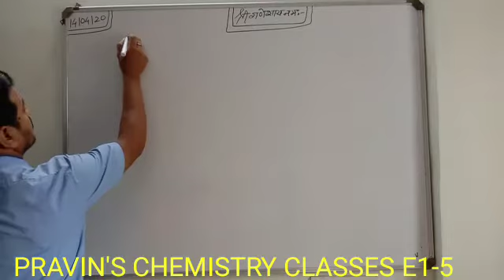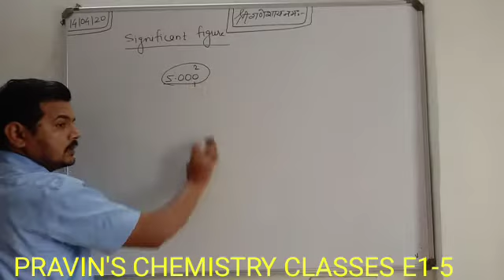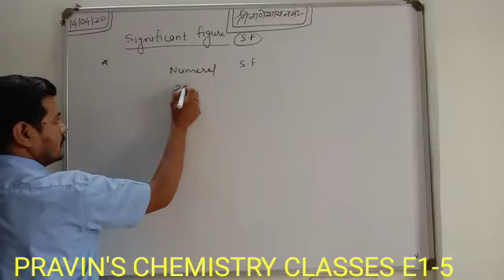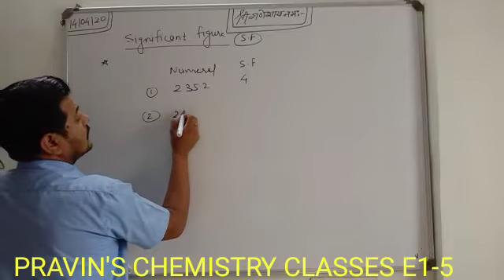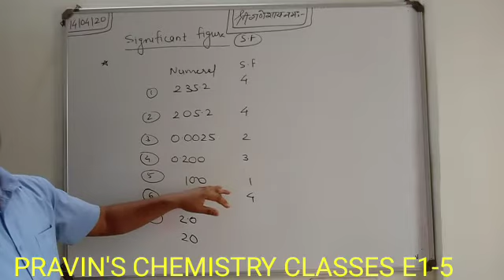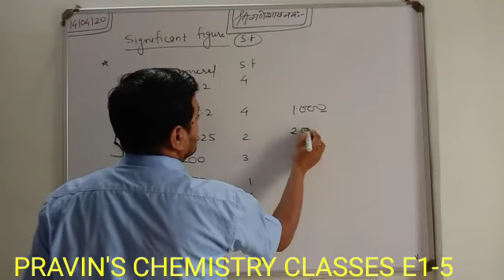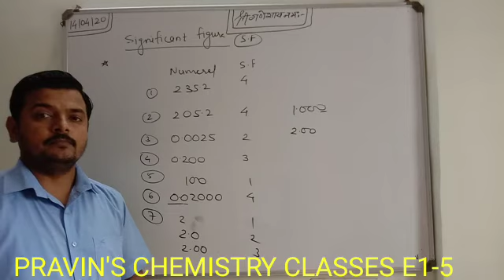some basic concept of chemistry 5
significant figure